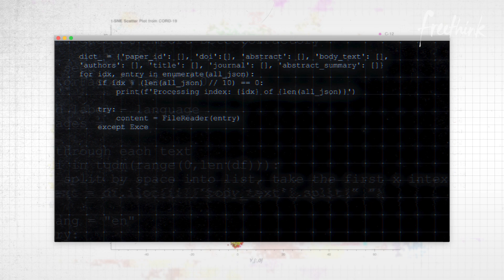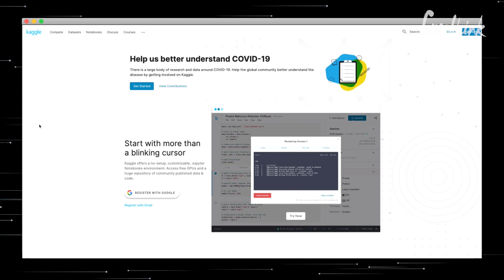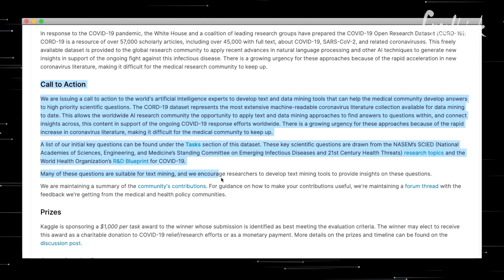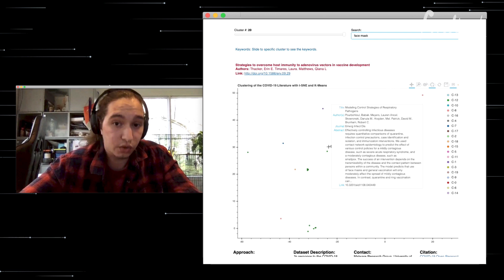Computer Scientists Build New Tool to Fight Coronavirus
A group of citizen scientists is using artificial intelligence and text mining to sift through thousands of coronavirus research papers and glean vital insights.

Through a competition on Kaggle, an online community for data scientists, anyone with text analytics skills is being asked to help sort through the articles.

The issue isn’t a lack of information on the coronavirus. Quite the contrary, it’s an overabundance of information for those trying to navigate the data.

The work of these individuals could become a strong force in the fight to understand, and end, COVID-19.

See the full article on how text mining is helping fight COVID-19

Follow Freethink.